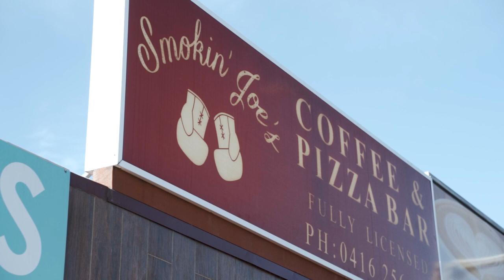Smokin' Joe's Coffee and Pizza Bar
Learn why Smokin' Joe's Coffee and Pizza Bar picked Merlo to be their coffee supplier.